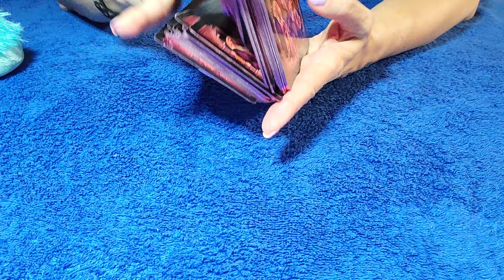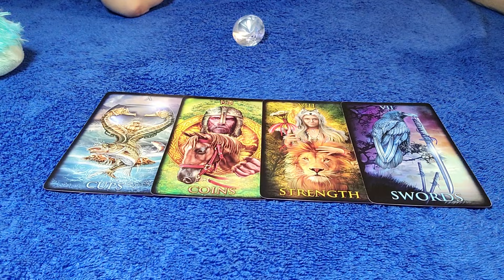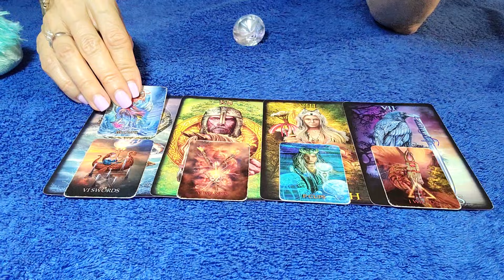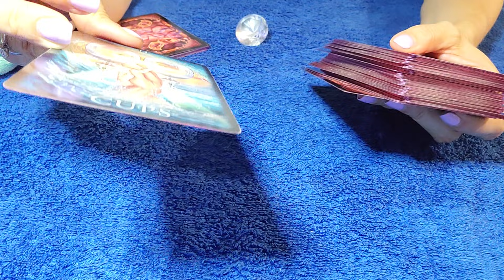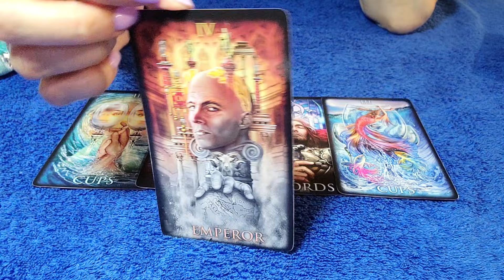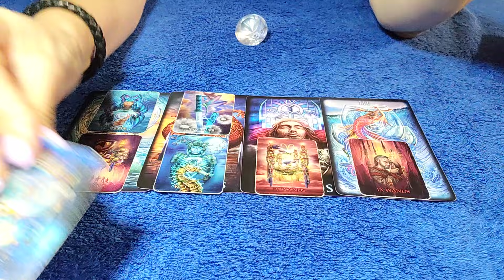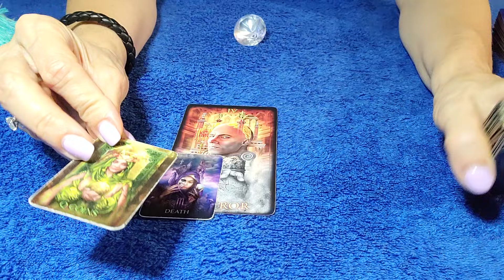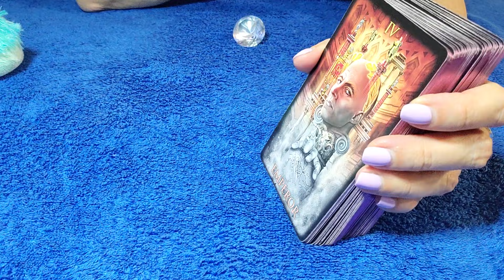CANCER - THEY DIDN’T EXPECT TO FALL FOR YOU SO DEEPLY! 💘 👀 NOVEMBER 2021 TAROT READING